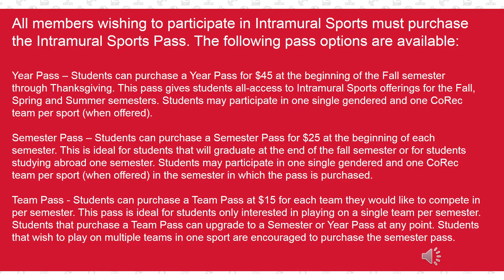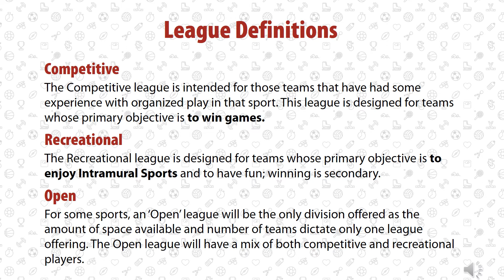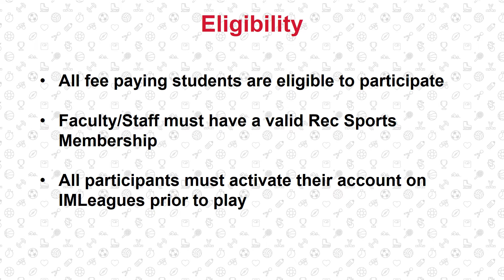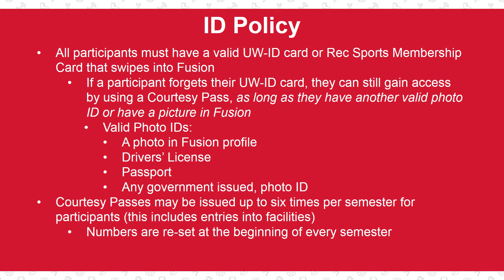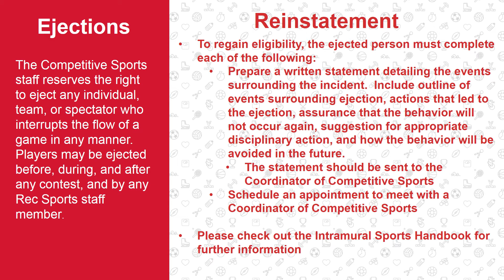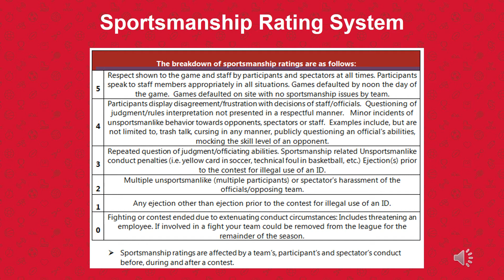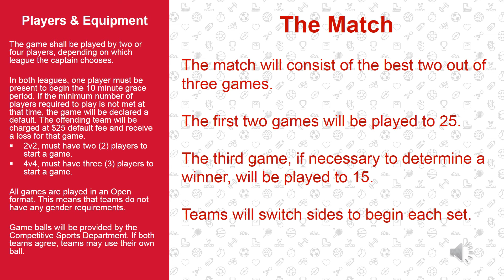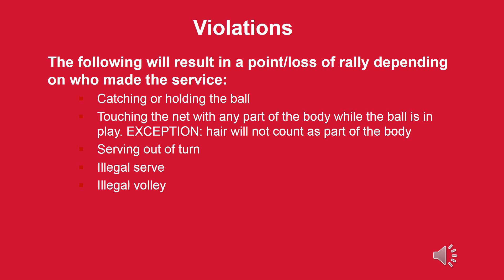Sand Volleyball Fall 2017